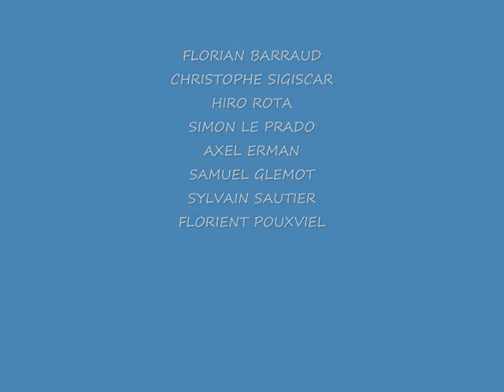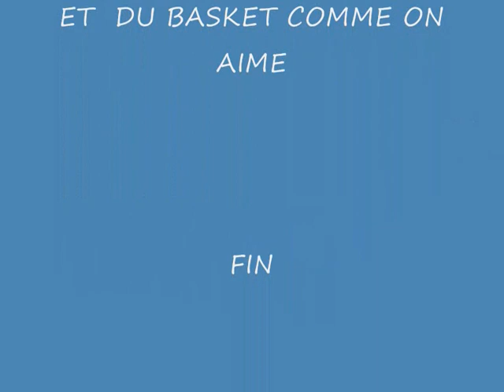finale coupe de bretagne 2012_0001.wmv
finale coupe de bretagne de basket 2012 à Guingamp salle de kergoz
cep Lorient 105 aurore de Vitré 61 des photos et une vidéo remise du trophée